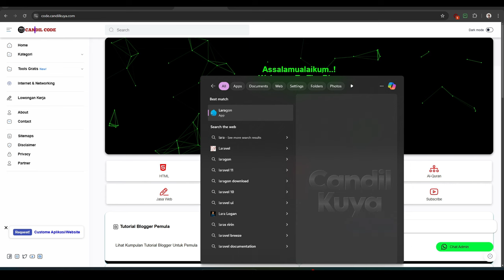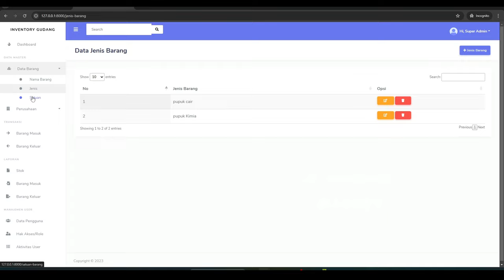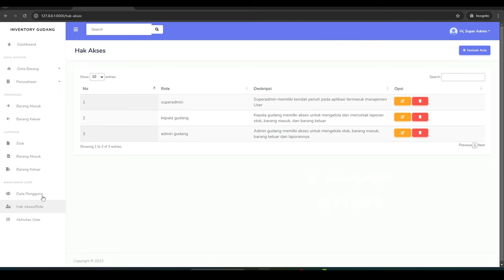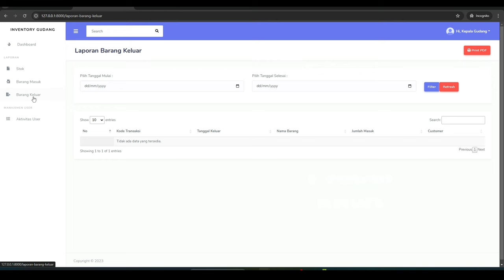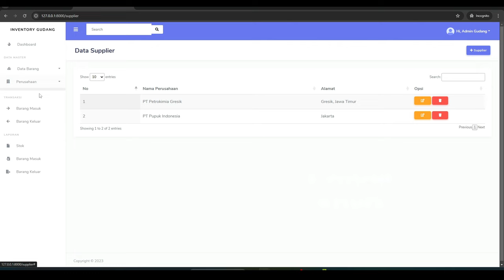Source Code Aplikasi Sistem Inventory Gudang ~ Candil code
Halo semuanya! Selamat datang di Candil Kuya👋, Source Code Aplikasi Sistem Inventory Gudang. anda juga bisa lihat Playlist Source Code gratis Lainnya

Di video ini, saya akan membagikan source code aplikasi Sistem Inventory Gudang berbasis website pake laravel yang dapat kamu gunakan dan modifikasi sesuai kebutuhan. Aplikasi ini sangat mudah dipelajari, yang harus Anda lakukan adalah mengikuti instruksi kami langkah demi langkah yang tersedia di dalam video di atas.

Fitur Utama:

Desain responsif dan modern
Backend yang mudah dikonfigurasi
Database terintegrasi
Pengelolaan data yang efisien
Mudah dikustomisasi untuk kebutuhan proyekmu

📂 Download Source Code:
Link download Aplikasi Sistem Inventory Gudang bisa kamu temukan di kolom deskripsi di bawah ini!

Jika ada pertanyaan atau request tutorial, tinggalkan komentar di bawah!